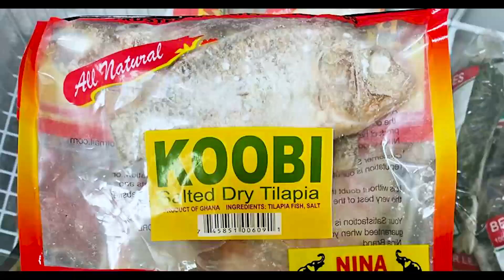EISH😫 If You Want to Live Long And Protect Your Job Then Dont Joke with SUMSUM APAM- BISHOP BONEGAS